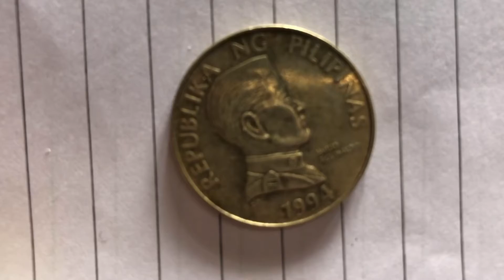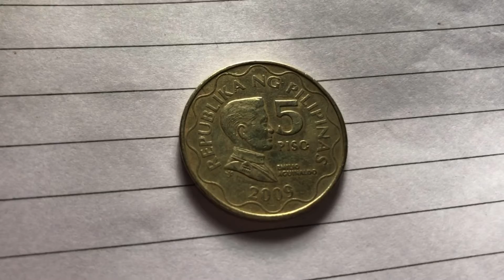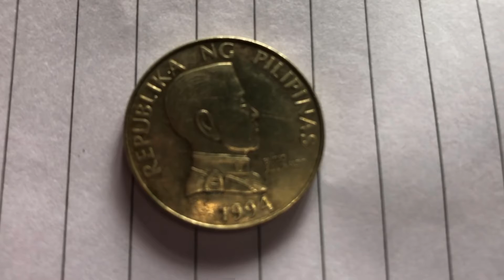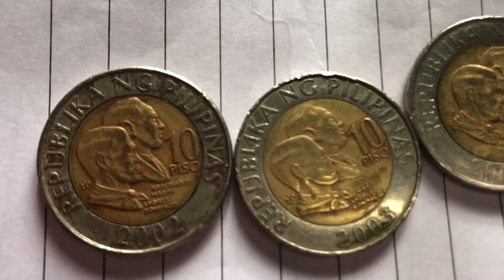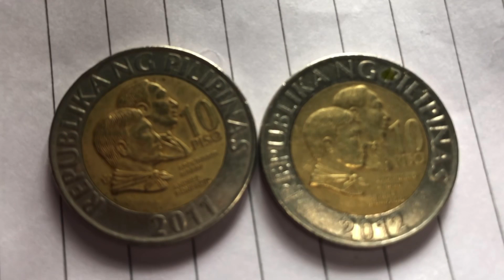TRENDING PHILIPPINES OLD COINS UPDATE 2020 🇵🇭 Filipina in Nepal 🇳🇵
MY COLLECTION COINS  ARE  ALL -NON- MAGNETIC  COINS